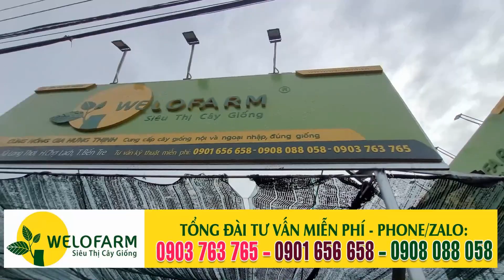Mọt chuỗi hại sầu riêng | CÔ TRÙNG HẠI SẦU RIÊNG BÀ CON CHÚ Ý ĐỪNG LƠ LÀ NÓ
1. Trụ sở chính của công ty: Siêu Thị Cây Giống Welofarm Bến Tre – QL 57, ấp Tân An, xã Long Thới, huyện Chợ Lách, tỉnh Bến Tre (cách cầu Nhà Thờ Cái Mơn lớn 700m)
2. Chi nhánh trực thuộc: Siêu Thị Cây Giống Welofarm Tiền Giang – 182 đường 868, ấp 3, xã Tân Bình, TX Cai Lậy, tỉnh Tiền Giang.